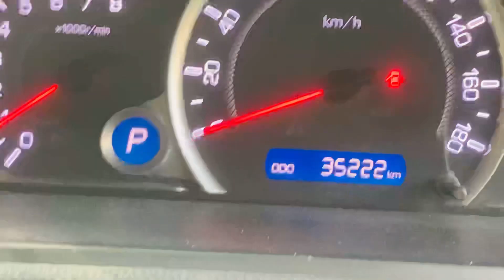Toyota Noah Model 2014 Registration 2019 +8801790037888/+8801711192958